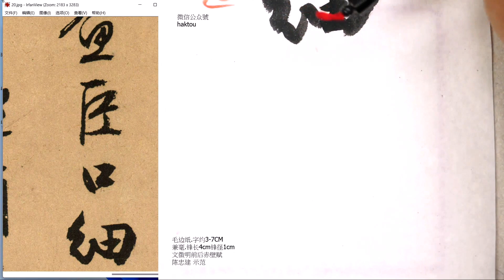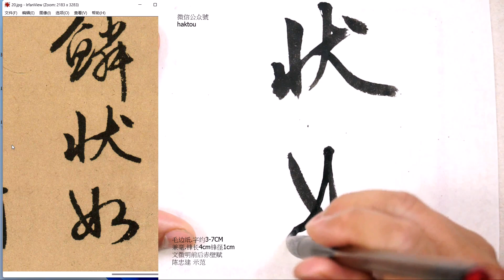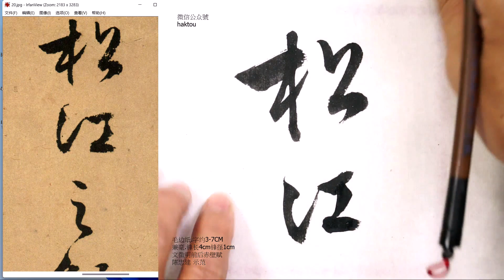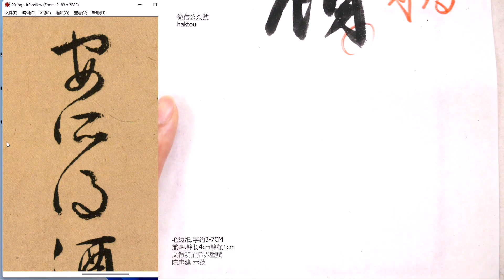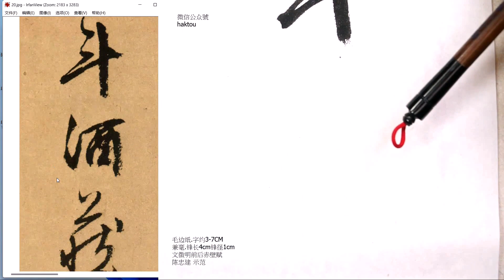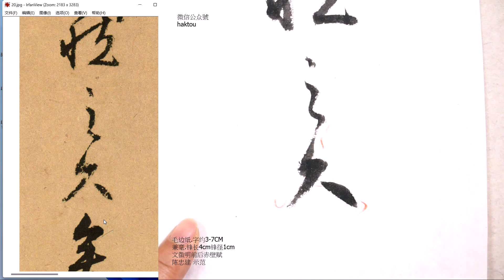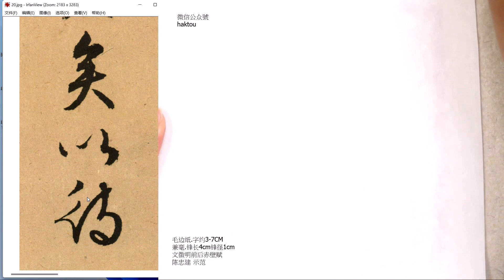20網得魚巨口細鱗狀如松江之鱸顧安所得酒乎歸而謀諸婦婦曰我有斗酒藏之久矣以待